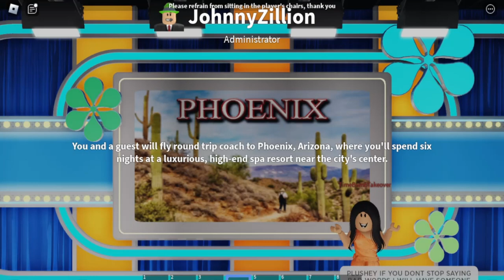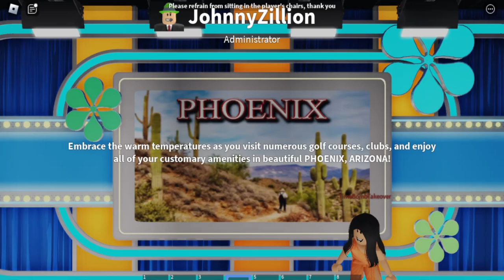The Price Is Right ROBLOXia Season 2 Episode 2 (November 25, 2023)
In the new Haven Studios, it's episode 2 of TPIRR's 2nd season! Hosted by qerqjeremy & announced by JohnnyZillion, the show remains as good as the original!  SO COME ON DOWN!